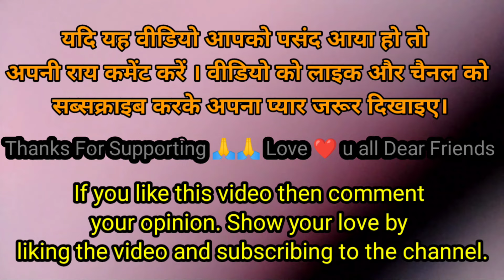Made iphone at home || Ghar par banaya iphone || Vivo convert to ifhone 14 pro max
Made iphone at home
Ghar par banaya iphone
Vivo convert to ifhone 14 pro max
oppo a3s to ifhone-
vivo ko iphone kaise banaye
vivo ko ios kaise banaye